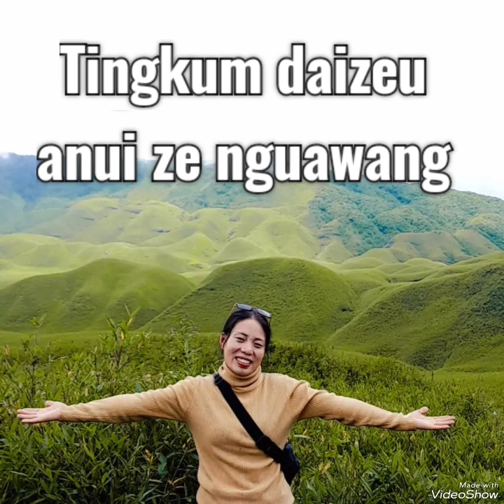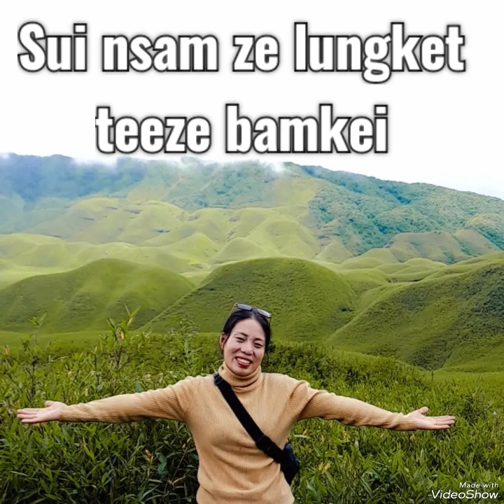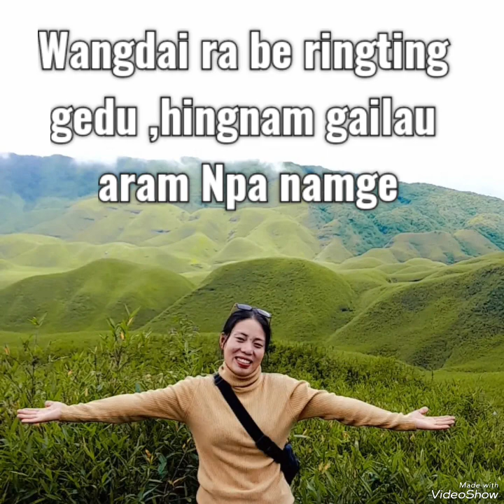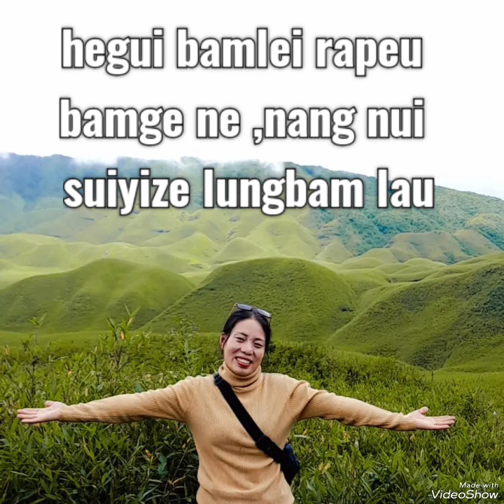Kitoteile pame||Hingnam gailau||New Npa Platinum Jubilee|| 2023lyrics vedio